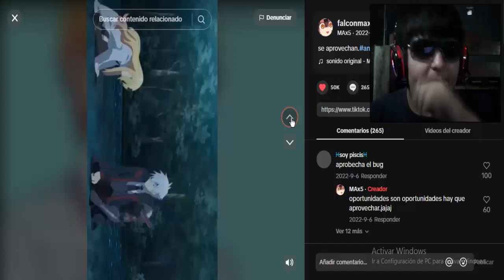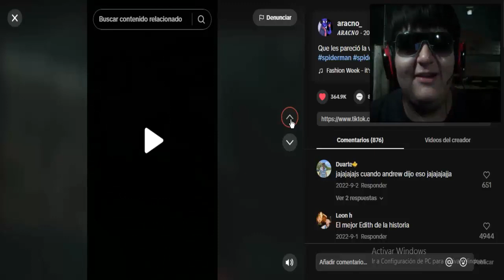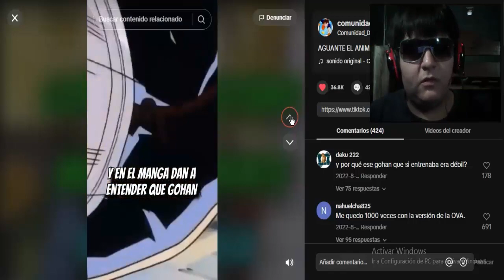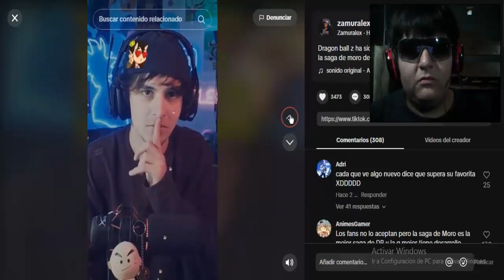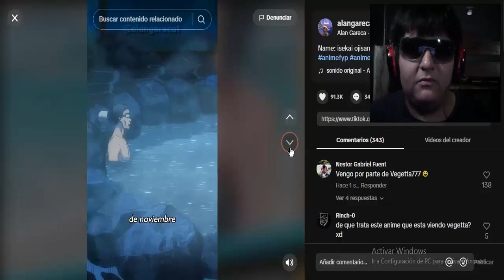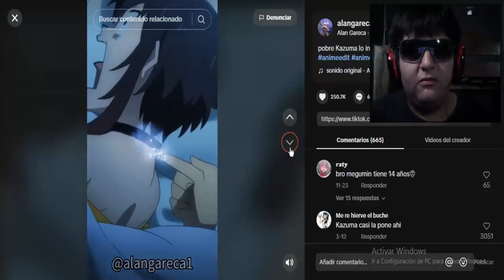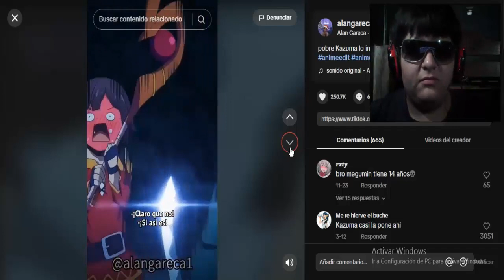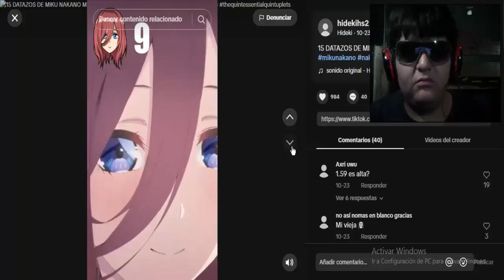DRAGON BALL SUPER 2 O DRAGON BALL DAIMA ?!